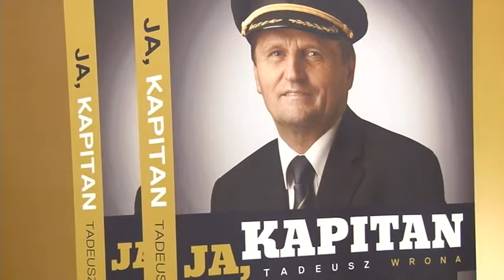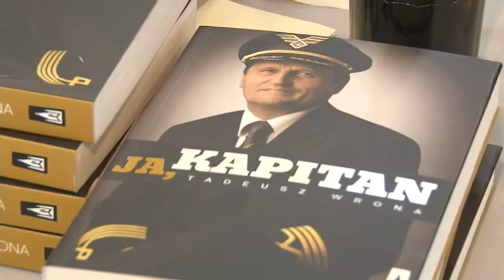kpt. TADEUSZ WRONA promuje ksiazke "Ja, Kapitan"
Monitor - 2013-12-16 - (news) - Ja, kapitan